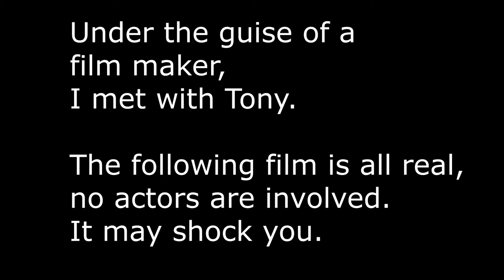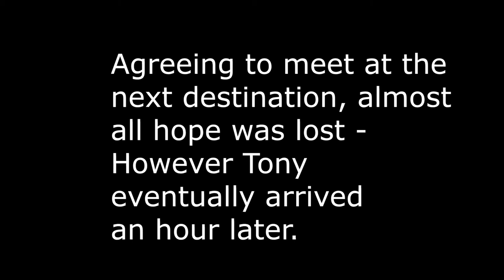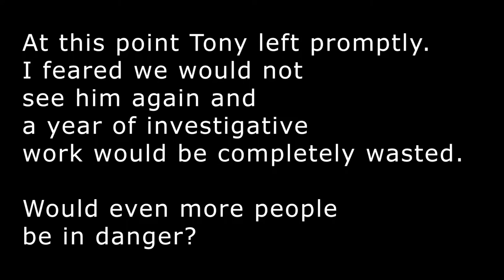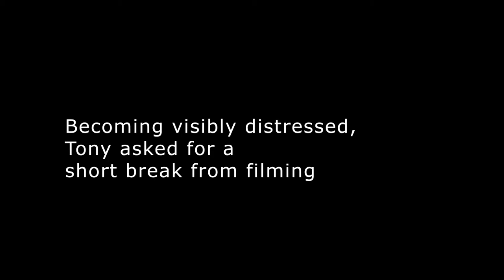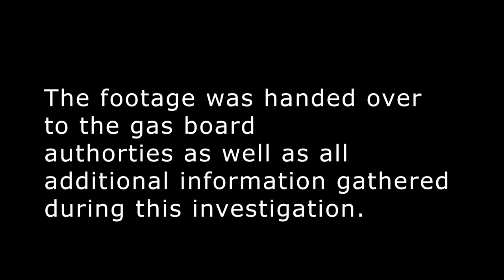The Fixer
In this short film mockumentary, we see an investigator meeting up with local 'fixer' Tony.
Something is very off about Tony who claims he is self taught and able to fix anything.

Created by the wonderfully twisted minds of
James Killick
Sara Cseke
Oisin Kelleher
Tomas Neale
Robert Baker

Made and edited in one day. Yes, there are a couple of mistakes in the caption cards, but Tony didn't write them.

Original Story by Oisin Kelleher
Directed by Tomas Neale
Sound by Robert Baker and Sara Cseke
Script by James Killick
Story Developed by all names above

James Killick as Tony
Oisin Kelleher as Man in trunk
Sara Cseke as Lady in hallway
Roert Baker as Angry boyfriend
Tomas Neale as Interviewer/Camera-man